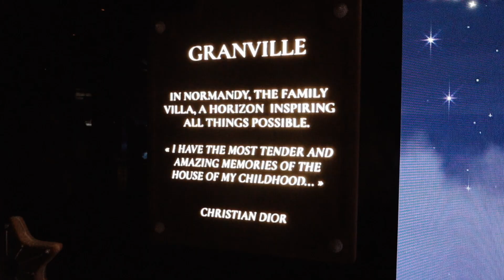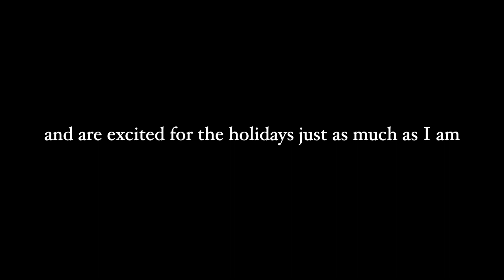New Dior Exhibition & Café at Harrods | The Fabulous World of Dior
Hey guys! Today I'll be showing you the stunning Dior displays at Harrods London. This Christmas in London, you can visit Harrods to see the exclusive Dior Café and Dior exhibition. Hope you guys enjoy!